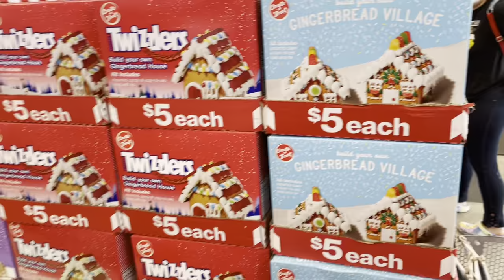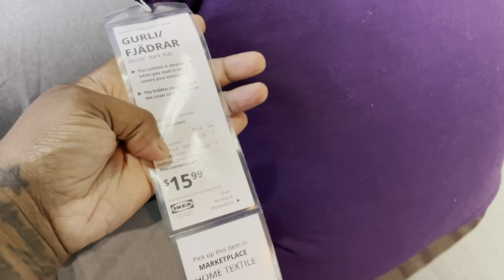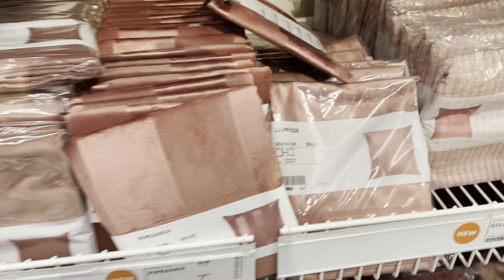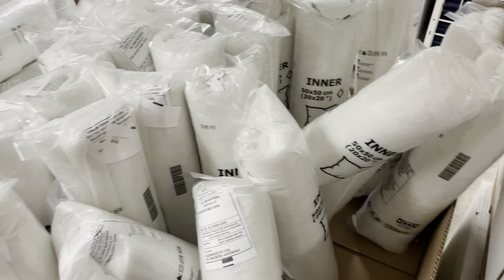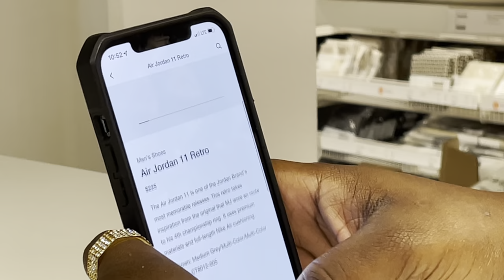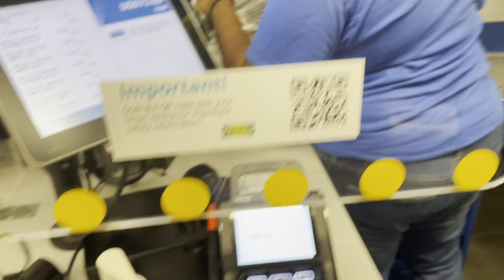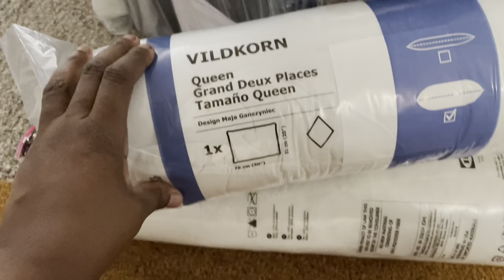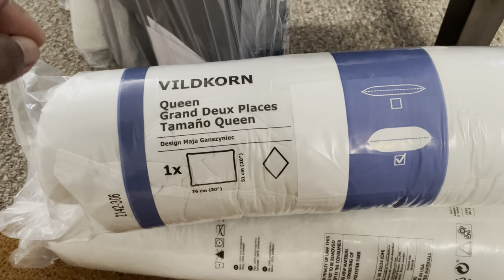Vlogmas Day 11: All Day Christmas Shopping• Brunch Date • Decorate Balcony With Me • IKEA Mini Haul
All Praise To God…Glory! 🙏🏾

🤎Amazon Storefront

🤎FAQ:
Race: African American
Age: 38
Jasmine: 15
Andre:5
Willie:19
Dre:32
Camera: IPhone 12
Edit: IMovie

Non-copyright music 🎼

Ways 2 Save 💰Fetch Rewards…Earn Points just by Get the app here & earn 2,000 points for your first receipt